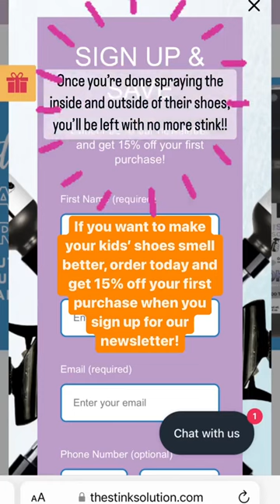STOP Your Shoes From Smelling Like Rotten Tuna! 🛑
FINALLY, The SAFE Solution to Stinky Kids’ Shoes!